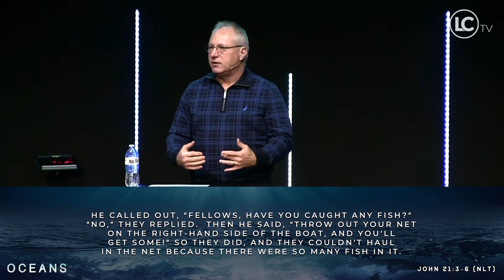Oceans - Part 4